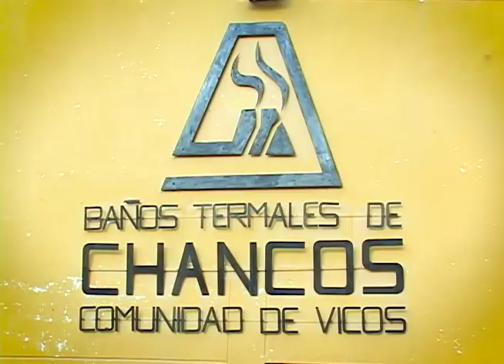AMAPOLITA DE ARAHUAY♫YA NO SERE TU PAÑUELITO♫VIDEO CLIP®DANNY PRODUCCIONES™✔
Marilu Quispicondor ,es una reconocida artista folklorica natural del pueblo de Arahuay en el departamento de Lima.Ahora nos presenta esta obra musical en video clip:Ya No Sere Tu Pañuelito,realizada con el mejor profesionalismo.Visualiza el video y deja tus comentarios.

Artista:Amapolita de Arahuay
Tema:Ya No Sere Tu Pañuelito
Autor:Francisco Palacios
Album:Video Clip
Genero:Folklorico
Produccion:2012

Productora/Sello Discografico:Danny Producciones del Peru s.a.c.
Contratos para filmacion: 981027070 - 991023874 /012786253
Gerente General:Luis Alberto Cribillero Pomiano